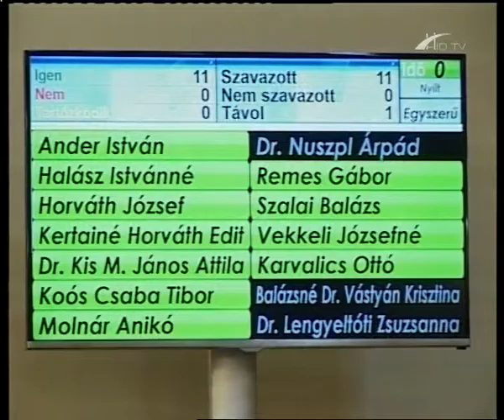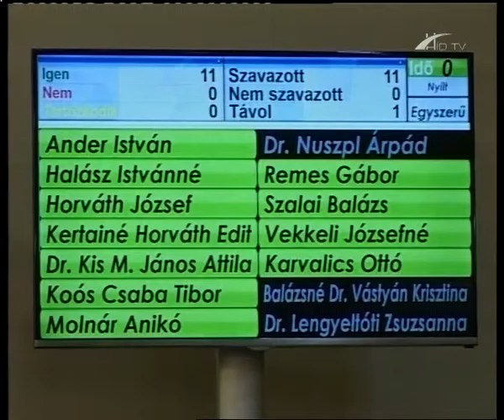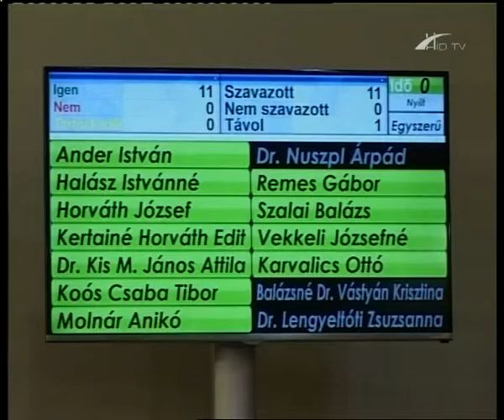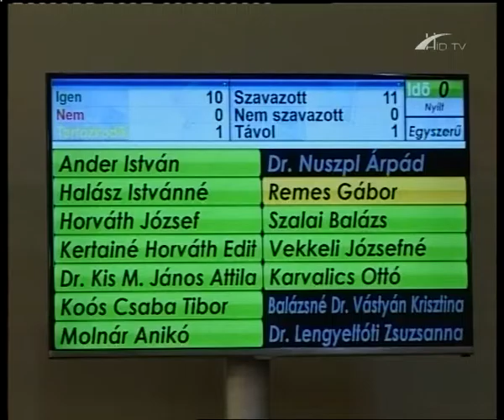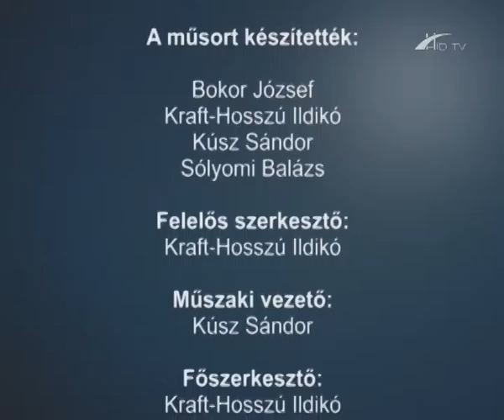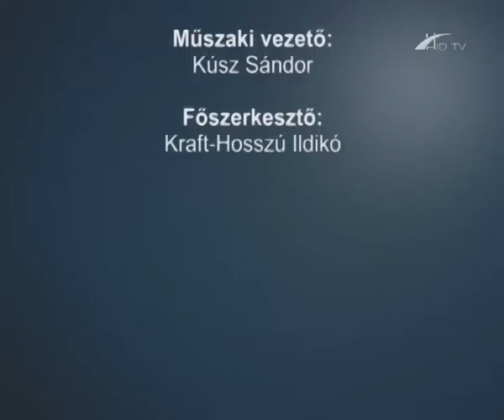Barcs Város Önkormányzatának 2015. július 23-i ülése